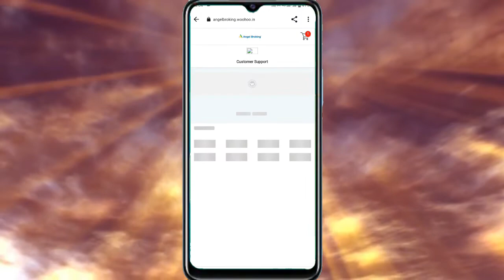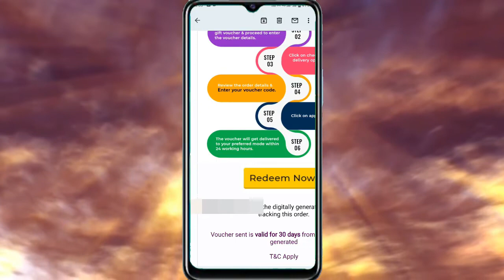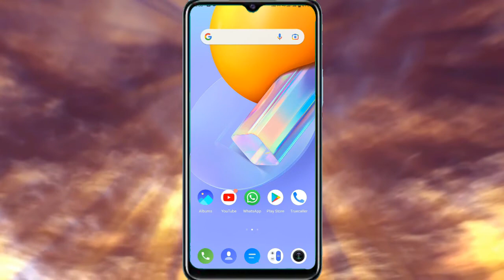Angel one referral reward voucher already used | angel one voucher code is already used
Title: Angel one referral reward voucher already used | angel one voucher code is already used

Angelone customer care number- 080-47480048
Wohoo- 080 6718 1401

Friends in this video I tell you about angel one referral reward voucher already used. This is the latest video that will help you regarding angel one voucher code is already used. After watching this video completely your all problems will be cleared. We hope that our video will help you regarding angel one referral reward voucher already used problem and angel one voucher code is already used.